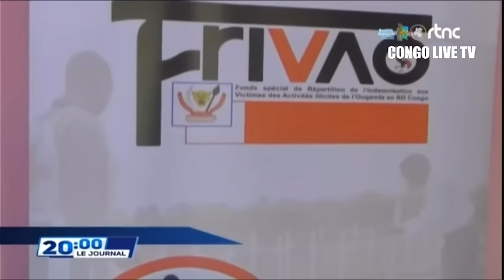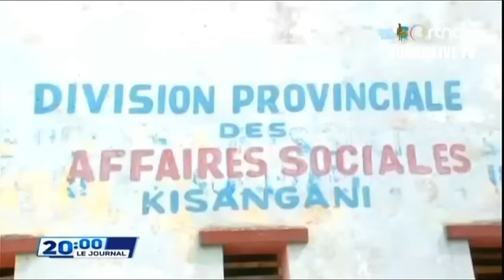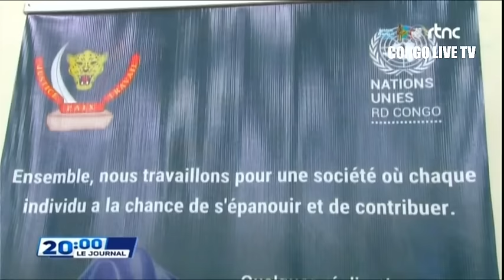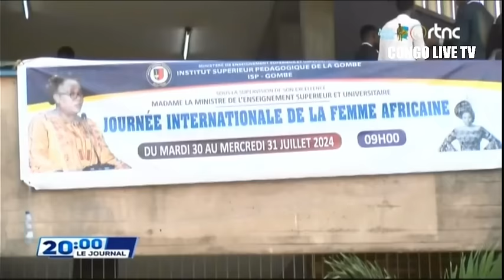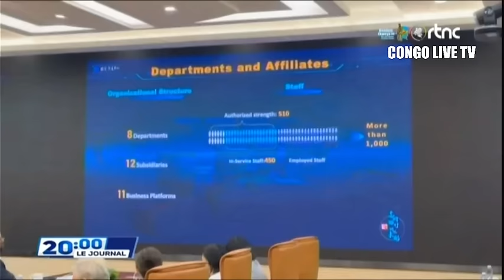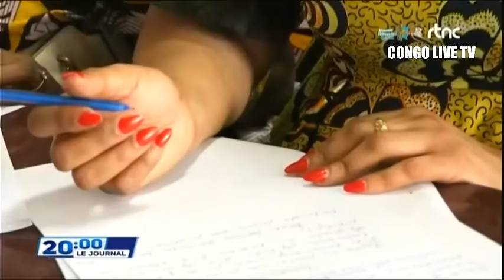🔴SUIVEZ : LE GRAND JOURNAL DE CE MERCREDI 31.7.2024 EDITION 20H00